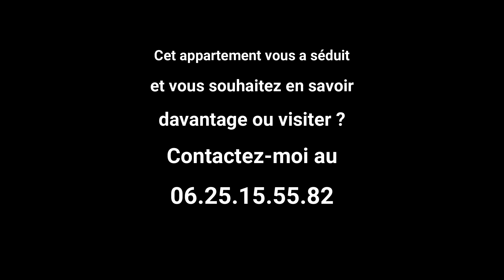Joli T1 à vivre ou comme un pied à terre sur la Côte d'Azur - Idéal premier achat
En quelques pas vous rejoignez le bas de Pessicard et vous avez directement accès au Boulevard Gambetta, ses commerces, et les transports en commun. Pour ceux qui travaillent vers la vallée du Var vous pouvez en 5 minutes rejoindre la gare qui dessert le train des pignes ; Le quartier de Libération, son marché et la Gare du Sud ne sont qu'à une dizaine de minutes à pied de ce cocon.
Dans un quartier paisible, une maison de style nicois abrite une petite copropriété de 7 lots.

Ici se niche en rez de jardin un studio accessible par l'escalier extérieur au bâtiment. Quelques marches à descendre pour arriver chez vous.
Bénéficiant d'une agréable terrasse privative de 9 m² avec accès direct sur un jardin commun vous pourrez profiter de cet environnement bucolique au coeur de la ville. Apprécier de déjeuner en extérieur une grande partie de l'année en savourant la vue dégagée et arborée tout en étant à l'abri des regards.

Un cocon (d'environ 24 m²) qui permet de profiter d'un bel extérieur une grande partie de l'année dans un environnement qui invite à la quiétude.